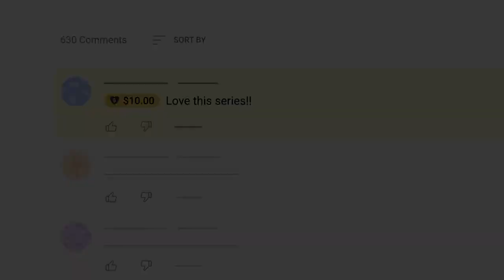One Man Army MUTU Sand Trap Paladins Sha Lin Competitive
Welcome back to another paladins competitive video. In This paladins sha lin gameplay you will see pro player mutu playing sha lin with sand trap talent and got over 122K+ DMG and 27 Kills.